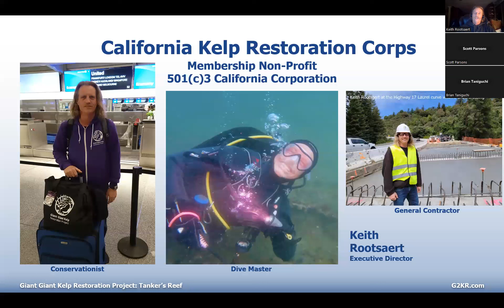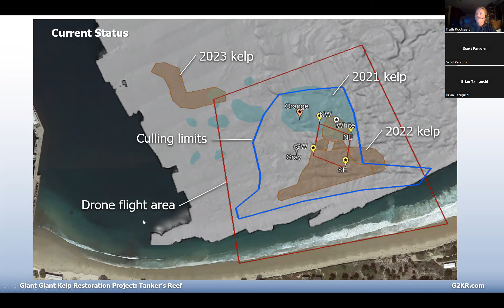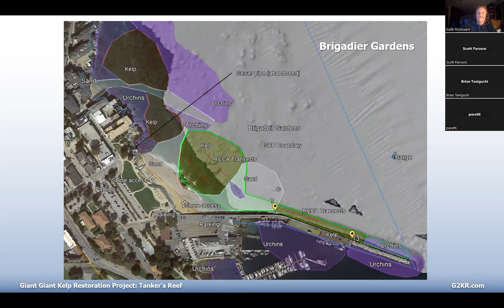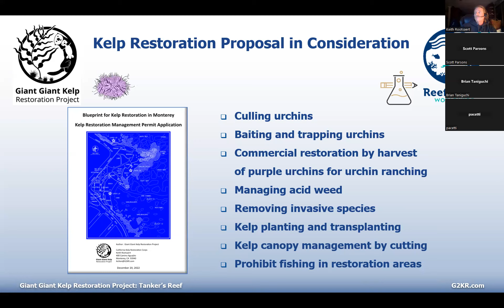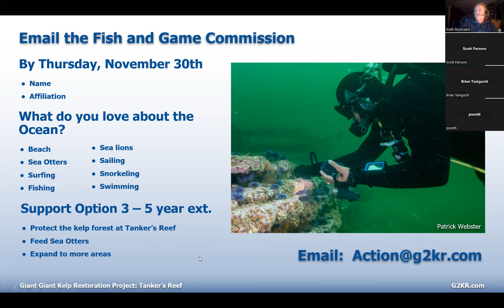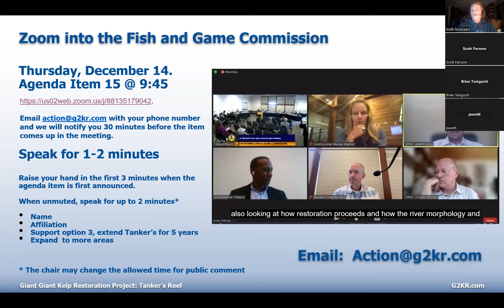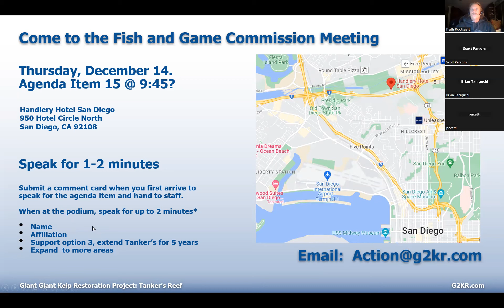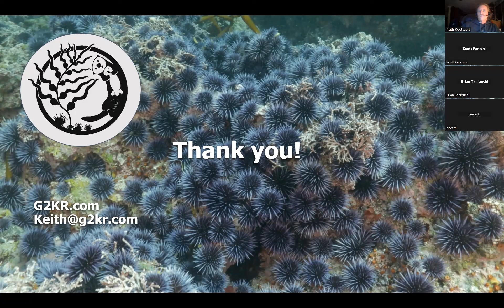Meeting Prep Webinar 11-28-23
Meeting Prep Webinar  for the December 14 Fish and Game Commission "Decision Meeting" recording from November 28 6:00 - 7:00.  36 minutes total.  Q&A were not recorded.
03:45 Tanker's Reef status.
08:07 Future restoration projects.
16:04 Explaining Tanker's Reef options.
20:05 Participation options.
27:00 How to prepare guidance.
Emails to will be combined and forwarded to the FGC and are due Thursday 11/30 at 5:00 PM to be included in their meeting materials or by noon 12/8 to be provided to the commissioners at the meeting (not as good, but still good)